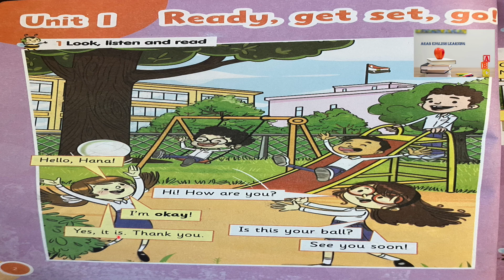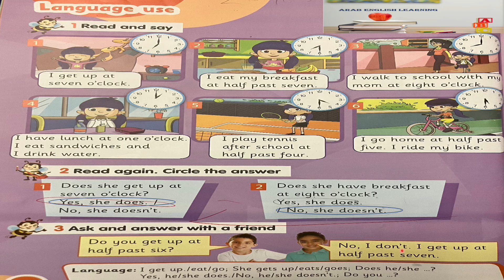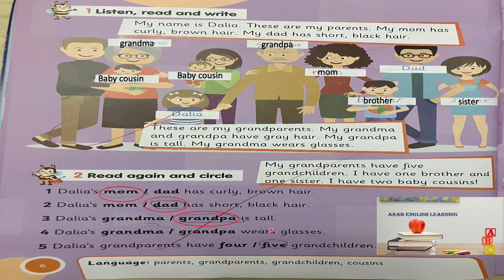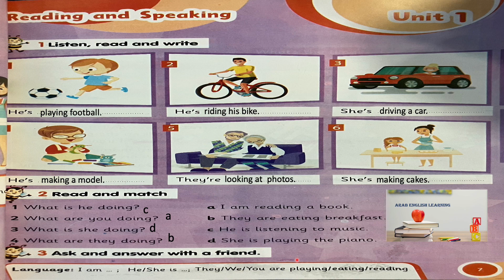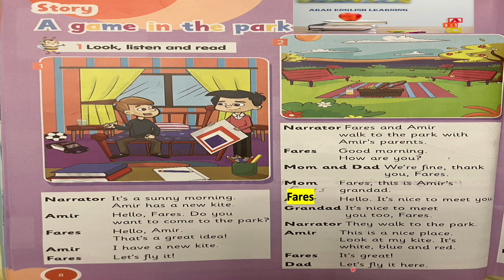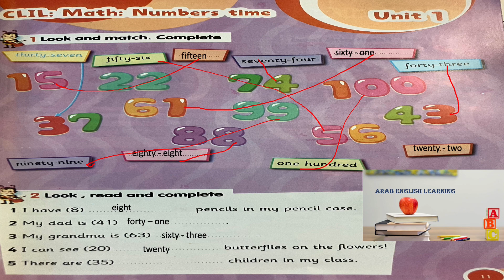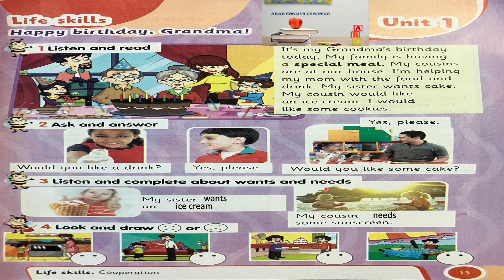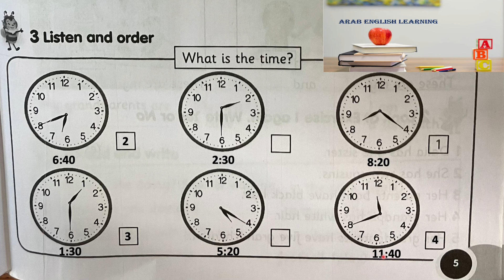connect plus primary 2 unit 1 كونكت بلس الصف الثاني الوحدة الاولى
listening tracks of connect plus junior. 2 primary book for the student's book and activity book. you can use it as a teacher in your classroom.